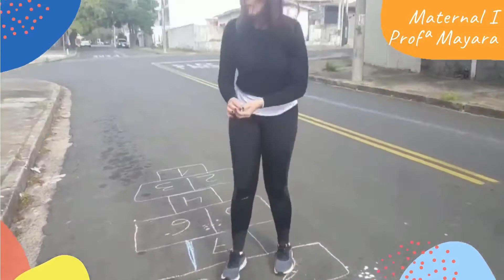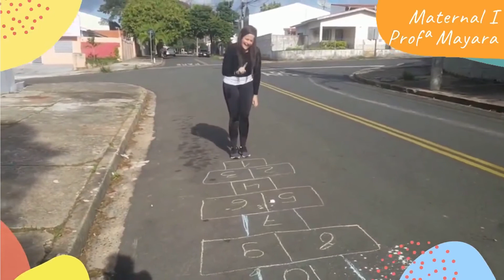Maternal I - Aula 4 - Semana 10 - Profª Mayara